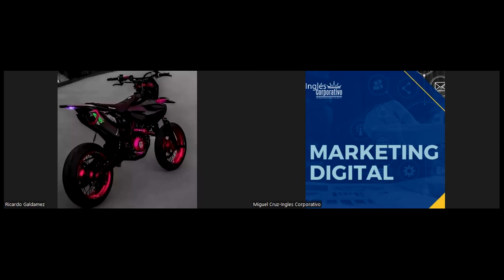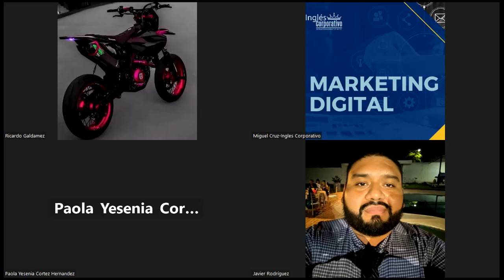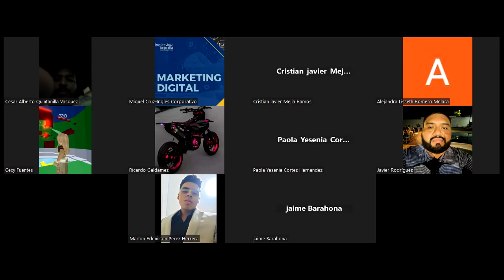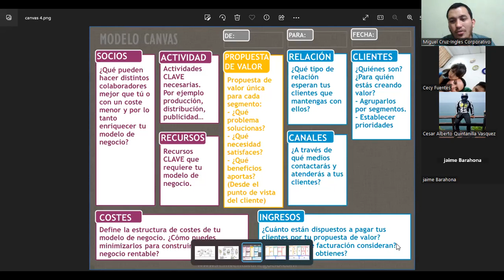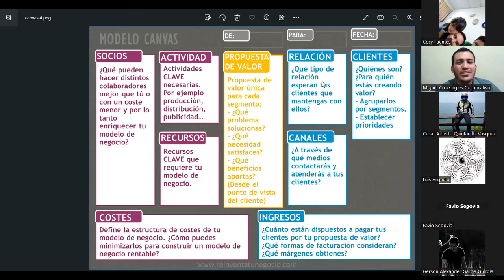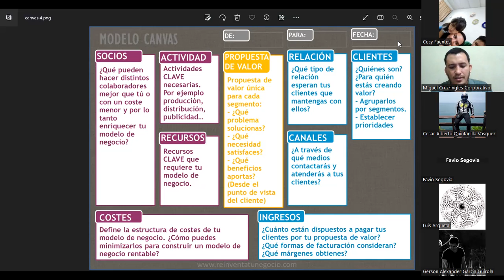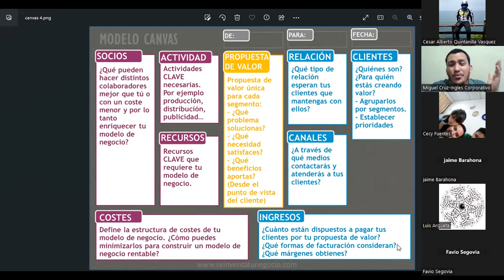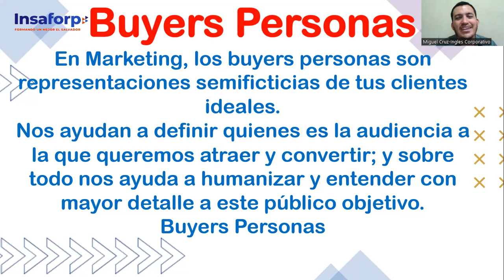CLASE 12-2023-07-20 MKT-01-9-10-PM-07-23-CRUZ-CANVAS-BUYER